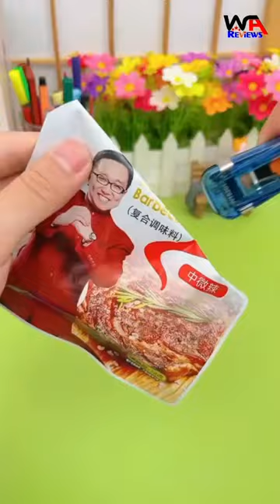Push Clip Stapler Hand Paper Pusher Clips Dispenser Binder Paper Clamps